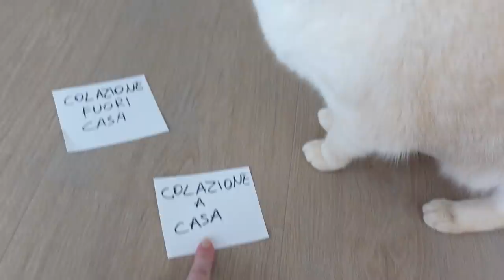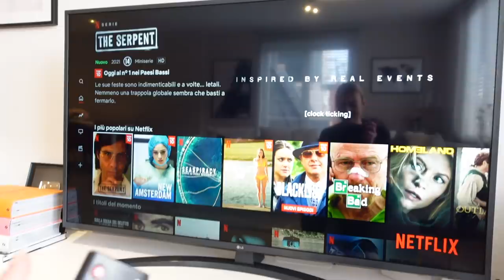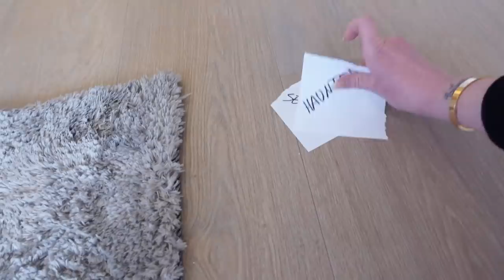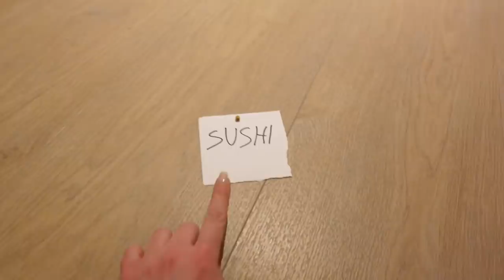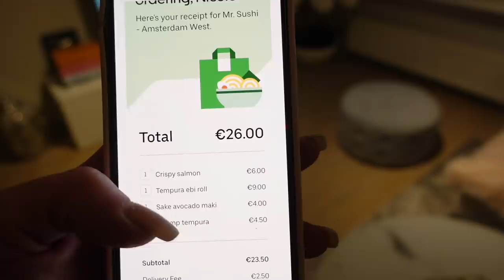GATO DENVER CONTROLLA LA MIA VITA PER 24 ORE!!!!